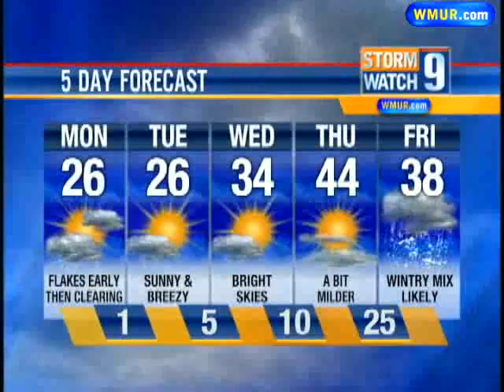1 More System To Watch For This Week